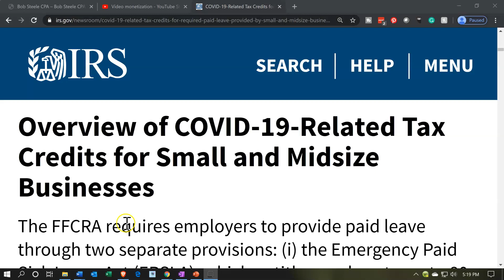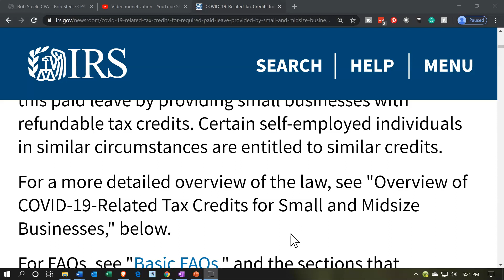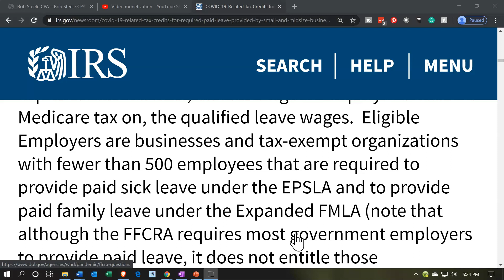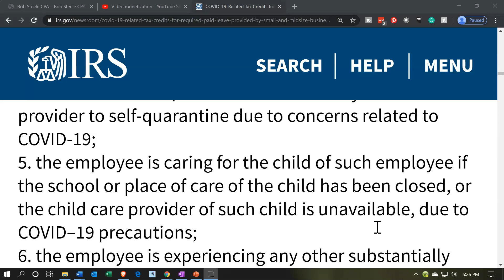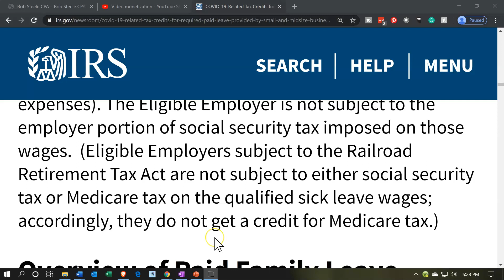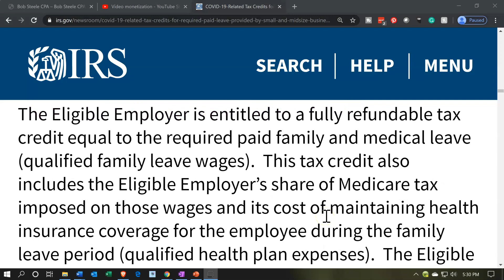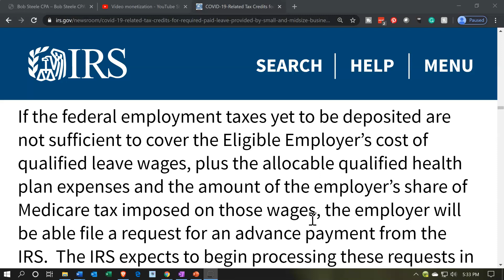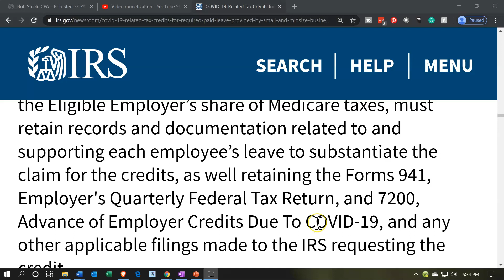IRS News - Overview of COVID-19-Related Tax Credits for Small and Midsize Businesses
The Families First Coronavirus Response Act (the "FFCRA"), signed by President Trump on March 18, 2020, provides small and midsize employers refundable tax credits that reimburse them, dollar-for-dollar, for the cost of providing paid sick and family leave wages to their employees for leave related to COVID-19.

The FFCRA gives businesses with fewer than 500 employees (referred to throughout these FAQs as "Eligible Employers") funds to provide employees with paid sick and family and medical leave for reasons related to COVID-19, either for the employee's own health needs or to care for family members. Workers may receive up to 80 hours of paid sick leave for their own health needs or to care for others and up to an additional ten weeks of paid family leave to care for a child whose school or place of care is closed or child care provider is closed or unavailable due to COVID-19 precautions. The FFCRA covers the costs of this paid leave by providing small businesses with refundable tax credits. Certain self-employed individuals in similar circumstances are entitled to similar credits.

For a more detailed overview of the law, see "Overview of COVID-19-Related Tax Credits for Small and Midsize Businesses," below.

For FAQs, see "Basic FAQs," and the sections that follow. The FAQs will be updated to address changes in the law or additional questions as they are raised.

Overview of COVID-19-Related Tax Credits for Small and Midsize Businesses
The FFCRA requires employers to provide paid leave through two separate provisions: (i) the Emergency Paid Sick Leave Act (EPSLA), which entitles workers to up to 80 hours of paid sick time when they are unable to work for certain reasons related to COVID-19, and (ii) the Emergency Family and Medical Leave Expansion Act (Expanded FMLA), which entitles workers to certain paid family and medical leave. The FFCRA provides that employers subject to the EPSLA and the Expanded FMLA paid leave requirements are entitled to fully refundable tax credits to cover the cost of the leave required to be paid for these periods of time during which employees are unable to work (which for purposes of these rules, includes telework).  Certain self-employed persons in similar circumstances are entitled to similar credits.